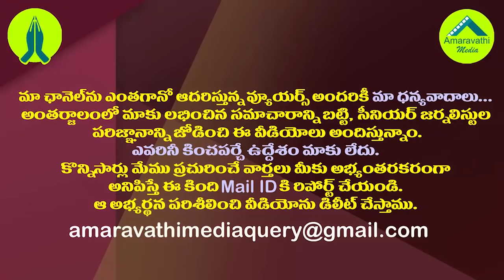గీతం ఆక్రమణల కూల్చివేతపై ఎమ్మెల్యే గుడివాడ సంచలనం| YCP MLA Gudivada About Gitam Buildings Demolition